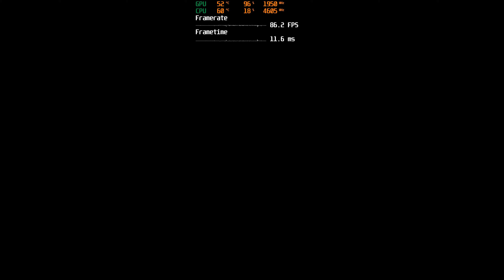PC版バットマン アーカムナイト 4K 最高画質設定 60fpsでプレイする。 #3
PS5、XboxSeriesX、Xbox Series Sの発売も近いので、ハイエンドPCで4K 最高画質設定、60fps固定でプレイしてみました。PS5、XboxSeriesXのパワーなら、おそらく60fpsで動かせるパワーはあると思うので、実現したら良いですね。
MSi RTX3090 Gaming X Trioもやっと10月19日に到着したので、今後の新作も含めて徐々に上げて行きたいと思います。

PC System

Display: LG 55 NANO91 4K 120Hz 4K TV、SONY BRAVIA 85X9500G
CPU : Intel Corei9 12 Core 24thread 10920x All Core 4.6GHz OC
           NZXT X73 360mm Liquid Cooling
MB: MSi X299 XPOWER Gaming AC
Graphics : EVGA 2080Ti Hybrid XC Gaming OC (Liquid Cooling)
Memory: Corsair Vengence 3200 32GB(8GBx4)
Storage: Samsung 960Pro NVMe M2 SSD 1TB
                Seagate Ironwolf Pro 12TB with Intel Optane Memory 32GB
Power: Seasonic 80Plus Platinum 1000W
Case: Thermaltake Level 20 GT ARGB
Video Capture Card: Elgato 4K60ProMK2

バットマン アーカムオリジンズ
PC版バットマン アーカムオリジンズ 4K 最高画質設定 60fpsでプレイ #1

PC版バットマン アーカムオリジンズ 4K 最高画質設定 60fpsでプレイ #2

バットマン アーカムシティ